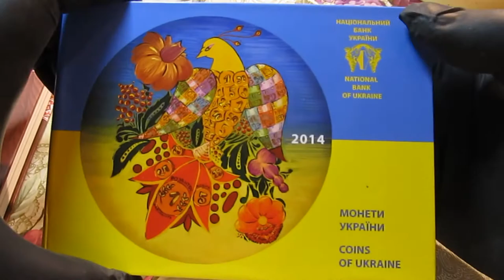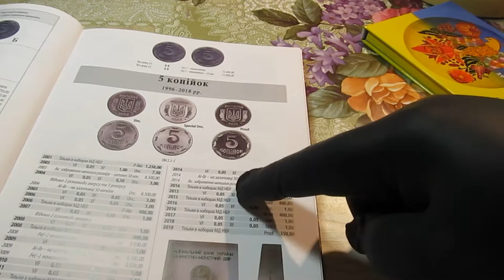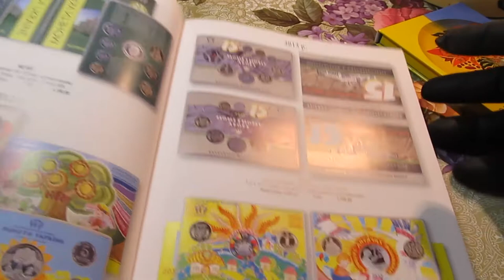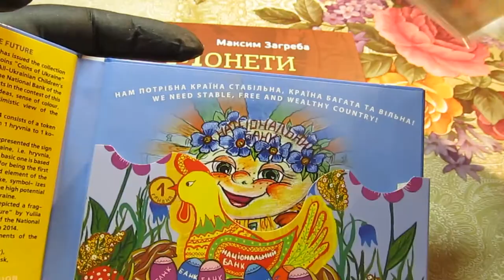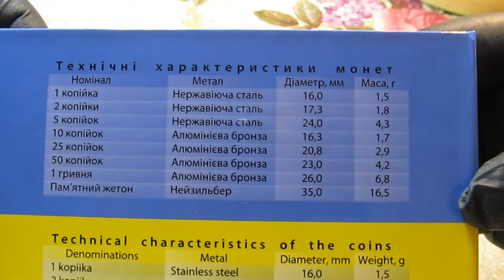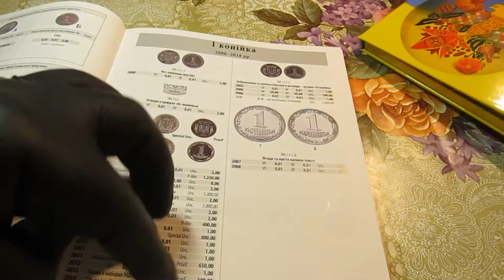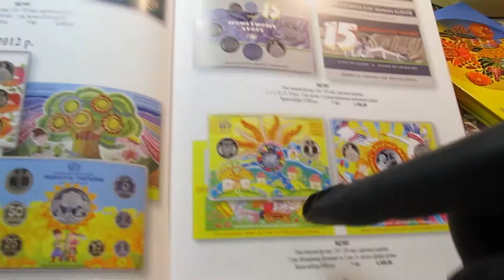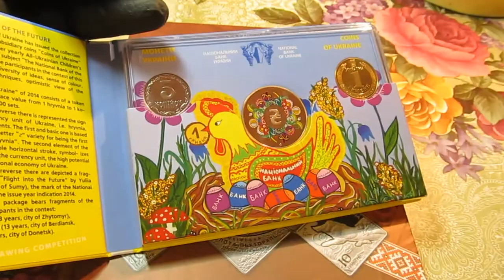Годовой набор Украины 2014 года.